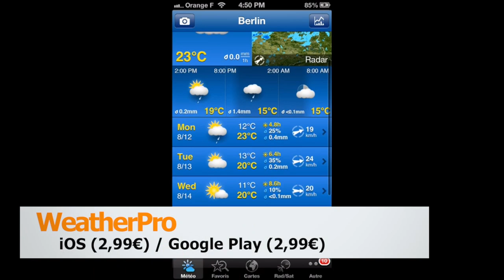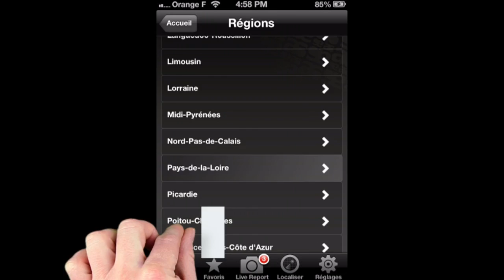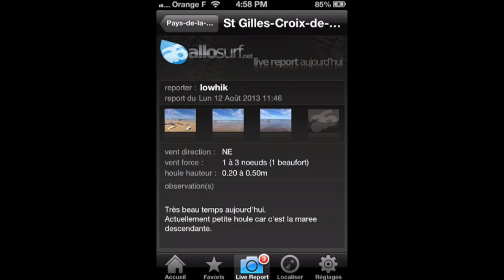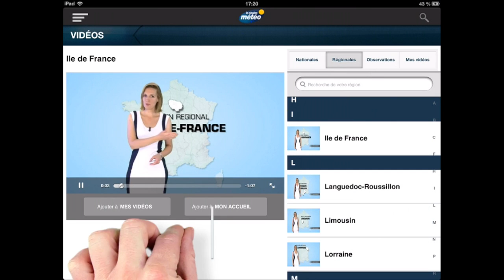iPhone/iPad/Android : Les meilleures applications Météo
La sélection des applications iOS et Android :
- Weather4D, iOS, 9,99€ - 47.7 Mo / Weather4D Pro, iOS, 29,99€ - 55.3 Mo
- Allosurf Pro, iOS, Gratuit - 3.6 Mo / Allosurf, iOS, Gratuit - 2.3 Mo
- Journal Météo, iOS, Gratuit - 16.7 Mo / Journal Météo, iOS, 0,89€ - 50.3 Mo
- La Chaîne Météo, iOS, Gratuit - 39.7 Mo / La Chaîne Météo, Android, Gratuit